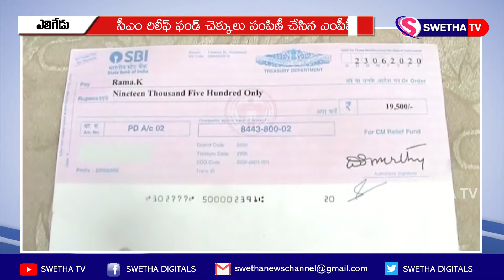సీఎం రిలీఫ్ ఫండ్ చెక్కులు పంపిణీ చేసిన ఎంపీపీ 13-08-2020